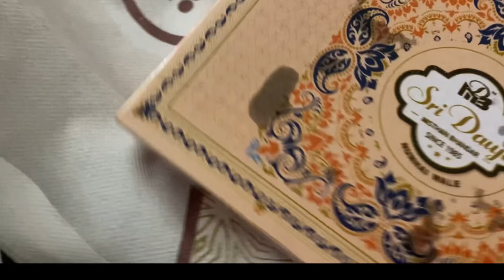Ghr mai saap agya yaar 😭😭